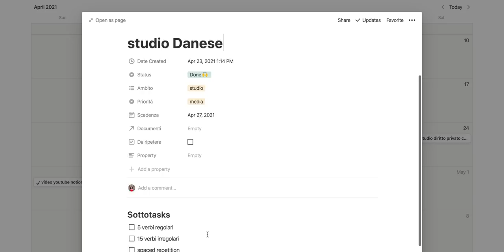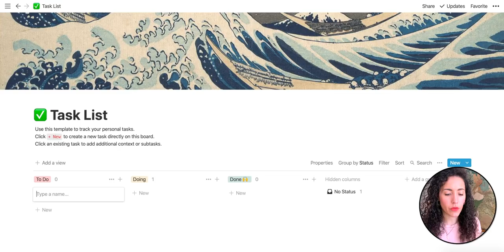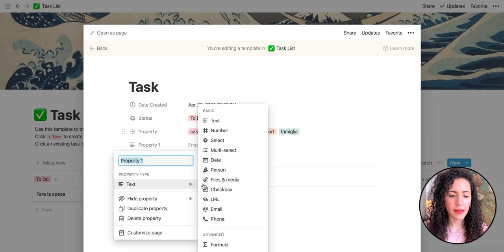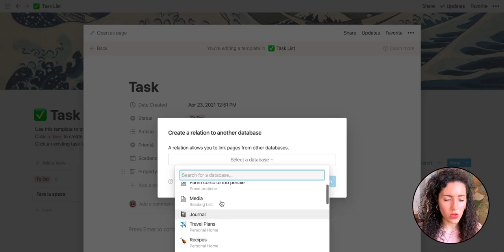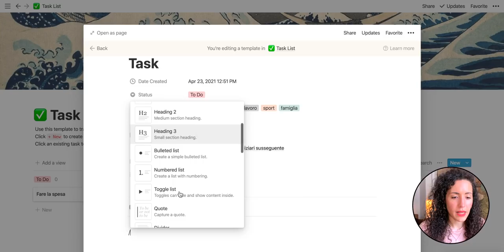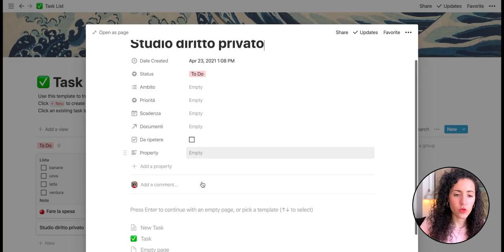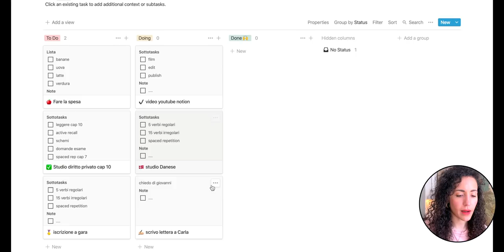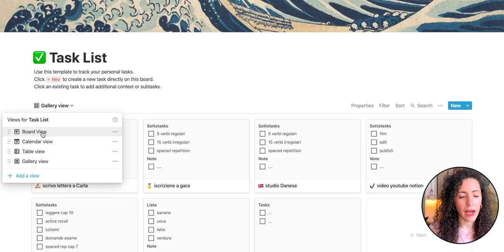Notion TO DO list INTELLIGENTE (tutorial) | come organizzo le cose da fare per essere produttiva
Ciao Amici, quello di oggi é un tutorial per creare una to-do list efficiente e produttiva utilizzando l'app Notion. Vi parlerò delle caratteristiche e funzioni di Notion che mi permettono di realizzare una lista delle cose da fare in modo rapido e di tenere tutto organizzato. E poi vi mostrerò passo passo come realizzare una to-do list esattamente come la mia.

Ecco qui i link ad alcuni dei video sul mio metodo di studio:

★Chi sono?

★ In questo video:
Macbook Pro
Ipad Pro